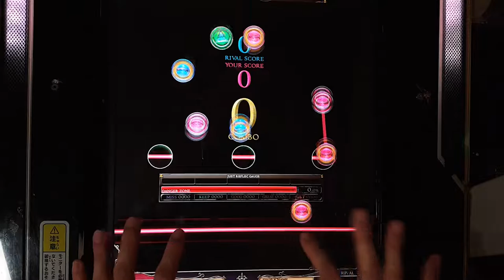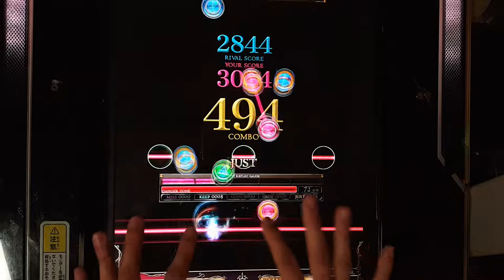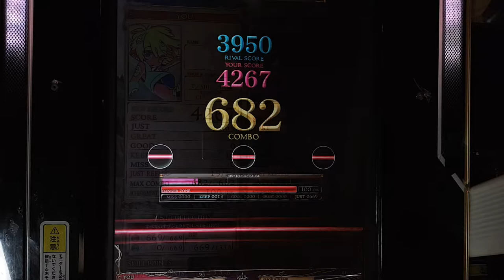[REFLEC BEAT 悠久のリフレシア] [12] EXUSIA (HARD) 100.0%